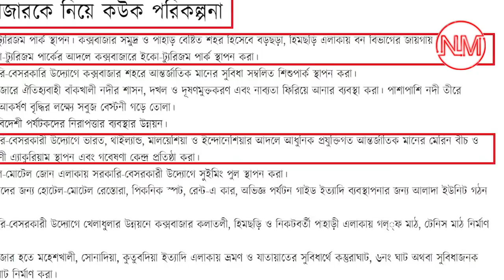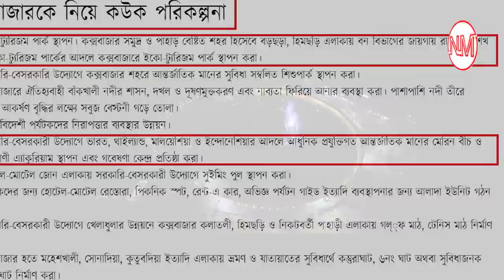সুড়ঙ্গ সড়কেই বদলে যাবে কক্সবাজার | থাইল্যান্ডের আদলে হচ্ছে মেরিন বিচ | cox's bazar tunnel roa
সুড়ঙ্গ সড়ক বদলে যাচ্ছে কক্সাবাজার সমুদ্র সৈকত; কিন্তু কিভাবে? | থাইল্যান্ডের আদলে হচ্ছে কক্সবাজার মেরিন বিচ | cox's bazar tunnel road

প্রযুক্তির সংমিশ্রণ ঘটিয়ে পর্যটন নগরীতে হতে যাচ্ছে সুড়ঙ্গ সড়ক। বিশ্বের দীর্ঘতম সমুদ্র সৈকতকে আরও আধুনিক করে গড়ে তুলতে চায় কক্সবাজার উন্নয়ন কর্তৃপক্ষ। থাইল্যান্ড, মালয়েশিয়া ও ইন্দোনেশিয়ার আদলে এই প্রকল্পের কাজগুলোতে এগিয়ে নিতে চায় তারা। তারই অংশ হিসেবে সমুদ্র পাড়ে সুড়ঙ্গের আদলে সড়ক নির্মাণ, মেরিন বিচ ও অ্যাকুরিয়াম স্থাপনের উদ্যোগ নেয়া হয়েছে। দৃষ্টিনন্দন সড়কের পশ্চিম পাশে বা সমুদ্রের দিকে থাকবে বাইসাইকেল ও পায়ে হাঁটার আলাদা পথ। কলাতলী মেরিন ড্রাইভ থেকে বা বেইলি হ্যাচারির পাশ থেকে শুরু হয়ে হোটেল সায়মনের সামনে দিয়ে উত্তর দিকে – সমুদ্র সৈকতের তীর ঘেঁষে- সুগন্ধা, সিগাল, লাবণী, ডায়াবেটিক হাসপাতাল পয়েন্ট হয়ে আঁকাবাঁকা পথে নাজিরারটেক পর্যন্ত যাবে সড়ঙ্গ পথটি। আর এই অংশের সাথে যুক্ত হবে কক্সবাজার আন্তর্জাতিক বিমানবন্দরের সংযোগ সড়ক। থাকবে সমুদ্রতলের প্রাণিজগতের রহস্য দেখার অ্যাকুয়ারিয়াম, সড়কের মোড়ে মোড়ে দাঁড়িয়ে থাকবে দৃষ্টিনন্দন ভাস্কর্য। থাকবে বিনোদন পার্ক, সাংস্কৃতিক ঐতিহ্য লালনের মুক্তমঞ্চ, বিদেশি পর্যটকদের অবকাশযাপনে আলাদা ব্যবস্থা। চেয়ারে বসে কাচের জানালা দিয়ে সমুদ্র দেখাসহ বিনোদনের আধুনিক সব সুযোগ-সুবিধা।

দর্শক কিভাবে বাংলাদেশের পর্যটন নগরী বদলে যেতে শুরু করেছে সেই সংবাদের বিস্তারি জানতে পুরো ভিডিও দেখয়ার আমন্ত্রণ রইলো।

Coxs Bazar Master Plan by Architect Mohammad Ariful Islam.